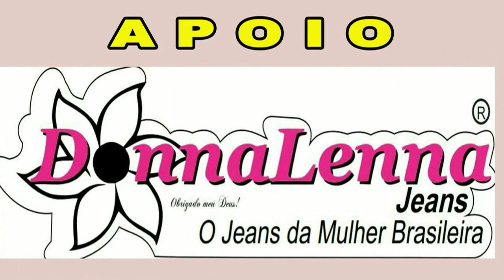6 Páreo l GP Raimundo Barroso - Sírios novos - Caucaia - Ceará - 12 e 13 de Fevereiro de 2022